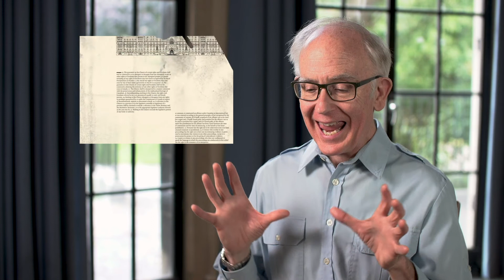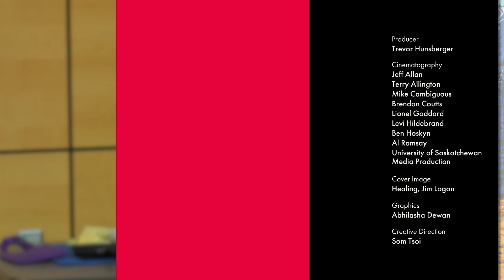How UNDRIP Changes Canada’s Relationship with Indigenous Peoples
The Centre for International Governance Innovation (CIGI) and the Wiyasiwewin Mikiwahp Native Law Centre of the University of Saskatchewan College of Law recently released a collection of short essays — titled UNDRIP Implementation: Braiding International, Domestic and Indigenous Laws — that discusses how international law, domestic constitutional law and Indigenous law can support full implementation of the United Nations Declaration on the Rights of Indigenous Peoples in Canada. In this video, the collection’s contributors provide an overview of how the relationship between Indigenous peoples and the Canadian government has changed since first contact. The effort to bring harmony to these diverse stands of law — international, domestic and Indigenous — amid reconciliation comes with both risk and opportunity.